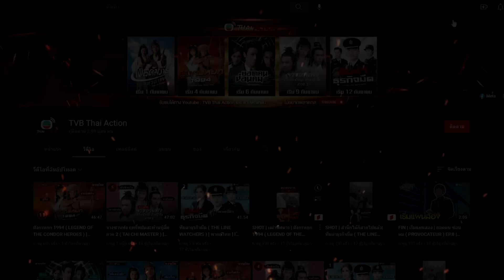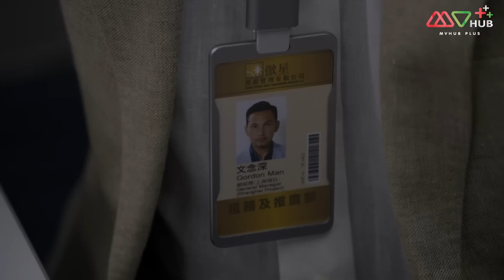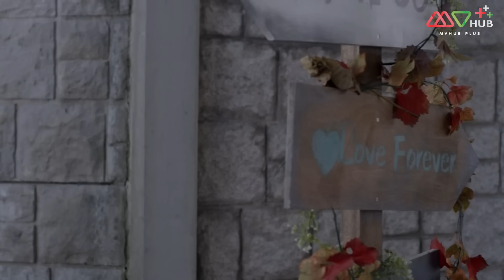บอสสาวจอมเผด็จการ ( MY UNFAIR LADY ) [ พากย์ไทย ] l EP.27 l TVB Thailand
เรื่องราวของการแข่งขันทางการงานจนบางทีได้ลืมเรื่องชีวิตส่วนตัวจนขาดความสมดุลในชีวิต เรื่องราวของหญิงสาวที่พบกับความผิดหวังด้านความรักทุ่มเทให้กับงานจนเหมือนคนไร้หัวใจ บงการชีวิตลูกน้องด้วยพระเดชมากกว่าพระคุณ นับเป็นซีรีส์ที่เข้มข้นด้วยเนื้อหาสะท้อนชีวิตปัจจุบันได้ดีชนิดที่บางทีคุณอาจจะได้เห็นภาพสะท้อนของตัวเองไม่ว่ามุมใดก็มุมหนึ่ง

นักแสดงนำ:ซวนซวน,หลินเหวินหลง,ถังซือหย่ง, หวังฮ่าวซิ่น,หลี่นั่วอี้, เกาไห่หนิง